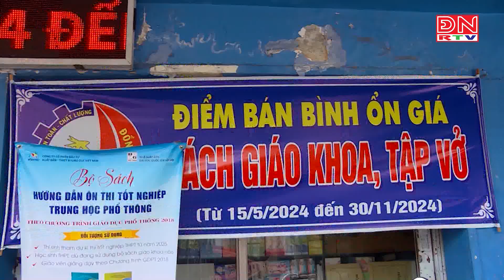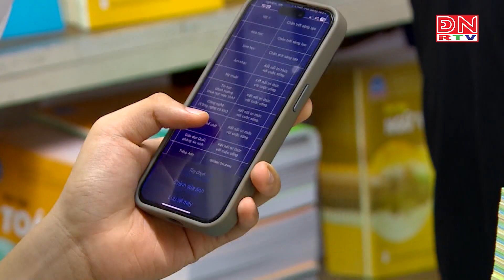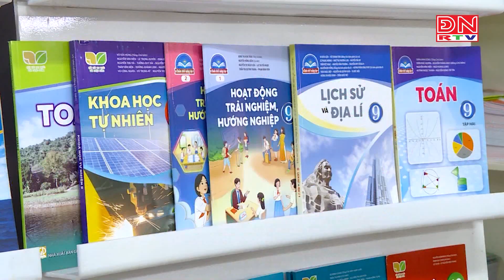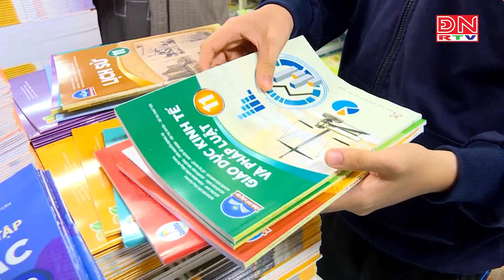Sôi động thị trường sách giáo khoa, đồ dùng học tập